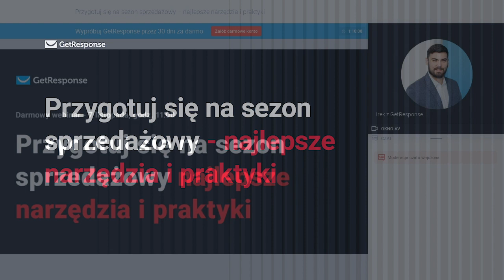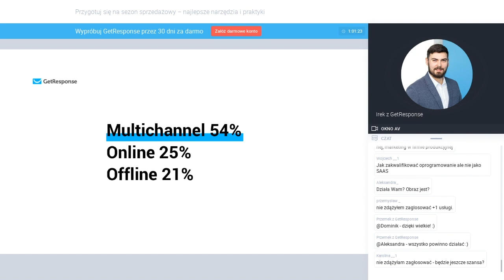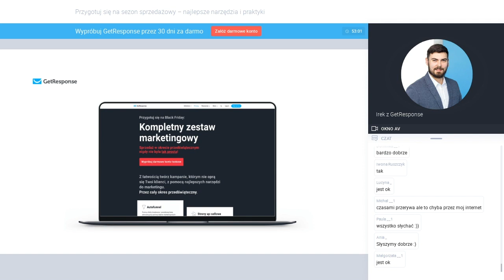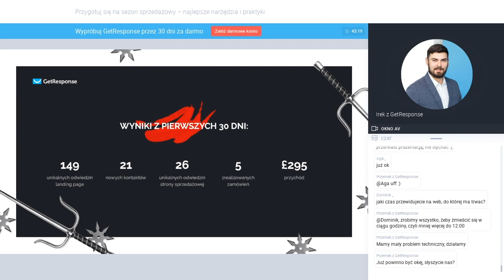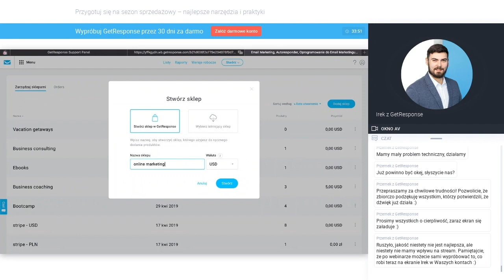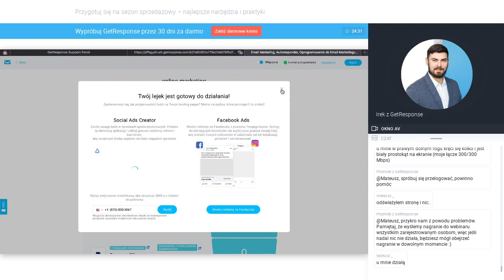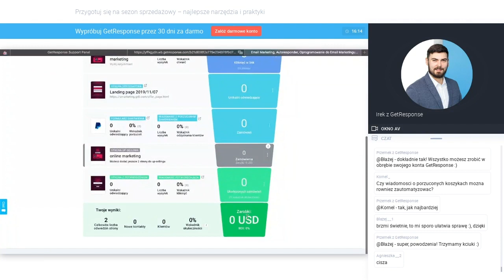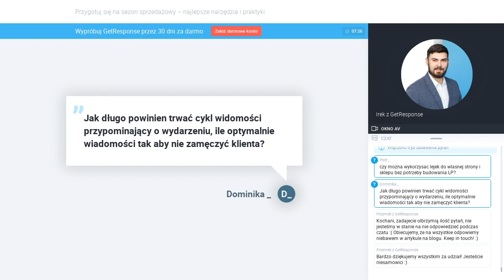Przygotuj się na sezon sprzedażowy - najlepsze narzędzia i praktyki | Webinar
Obejrzyj nagranie webinaru, aby poznać metody i narzędzia, które sprawią, że Twoje zyski poszybują w górę.

Czego dowiesz się z nagrania?
✔️ Jakie trendy obowiązują w marketingu w tym roku
✔️ Jak generować leady przy pomocy Facebook Ads
✔️ Kiedy i w jaki sposób stosować up-selling
✔️ Jak usprawnić działania marketingowe dzięki Lejkom konwersji (dawniej Autofunnel)

Platforma GetResponse to zestaw narzędzi do email marketingu i zarządzania kampaniami online, które pomogą Ci zwiększyć wskaźniki sprzedaży, zmaksymalizować zwrot z inwestycji (ROI) oraz osiągnąć sukces w online marketingu. Mamy wszystko, czego potrzebujesz – od nielimitowanej wysyłki i najwyższej dostarczalności po 5‑gwiazdkową obsługę klienta i ponad 50 prostych i naprawdę skutecznych rozwiązań.

Cały marketing w jednej platformie:
📧 Email marketing
🤖 Marketing automation
🎥 Webinary
💰 Lejki konwersji
🌐 Kreator landing pages
💬 Obsługa klienta w języku polskim